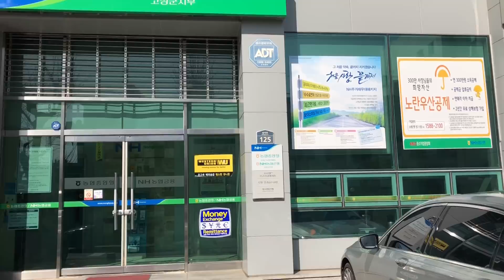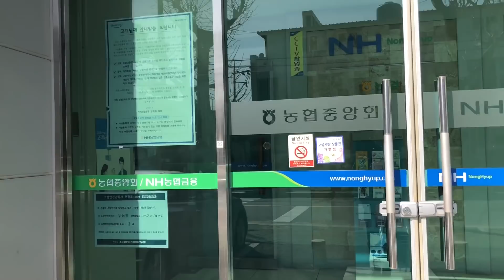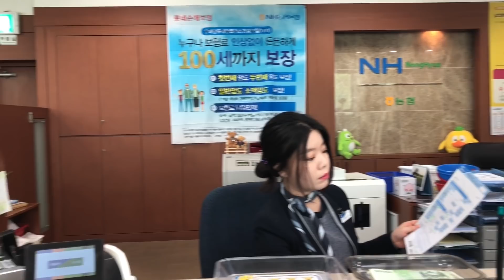|Tập 91| Xem ngân hàng nông nghiệp,bánh hoa cúc,bánh mực Nhật Bản ở Hàn Quốc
Mời mọi người đi vòng vòng,coi này coi kia chút rồi về hen.